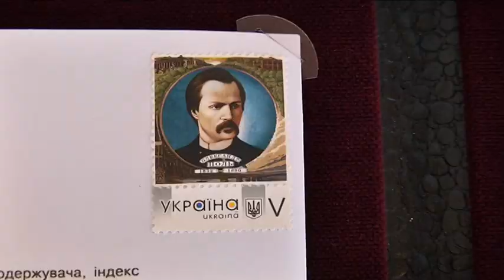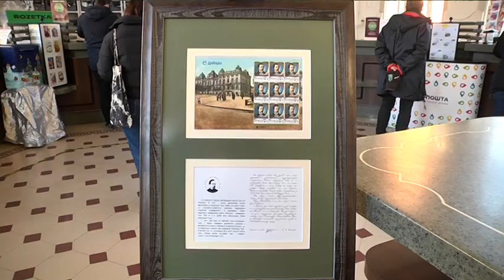Від Паленка - Полю: марку та листівки, присвячені Олександру Полю, створив ілюстратор Максим Паленко